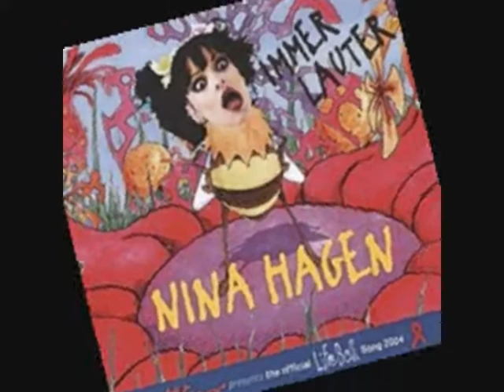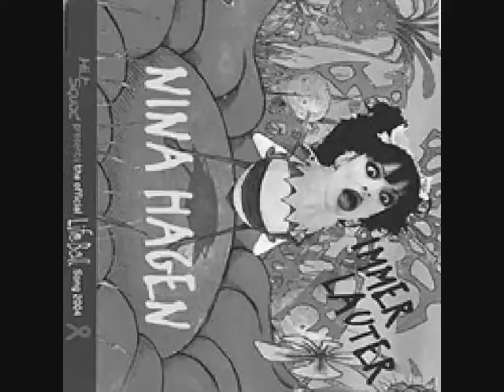NinaHagen Immer Lauter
immer lauter